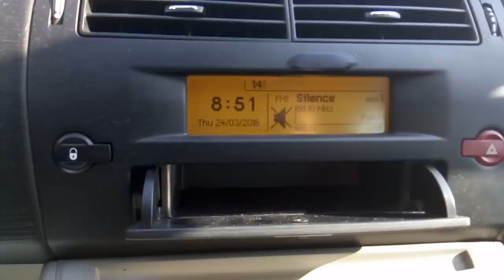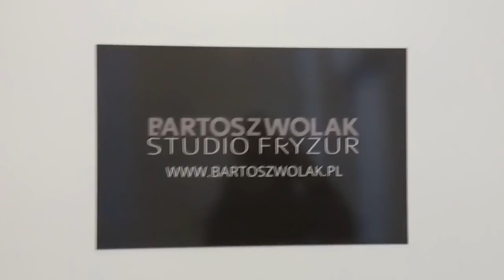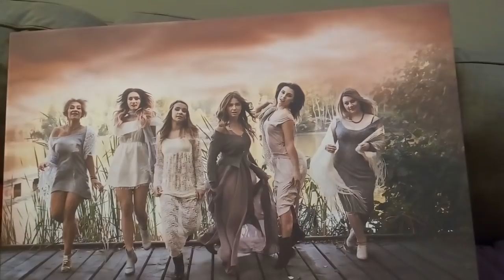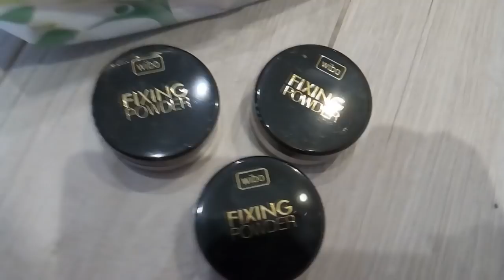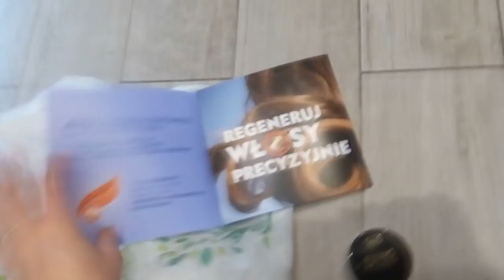DAILY VLOG: MAM NOWE WŁOSY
CZYTAJ OPIS! :)

Marc Jackson Burrows - Sun Begins to Rise
Dave James - Swagger Pants
Dan Skinner - Can't Stand The Rain
Marc Jackson Burrows - Inner Nature
Max Brodie - Headturner

... jeśli przeczytałeś/-aś opis napisz w komentarzu " POZYTYWNA ENERGIA GÓRĄ!" :)